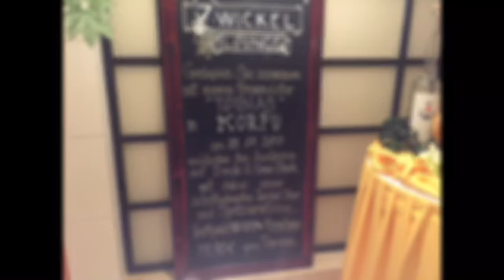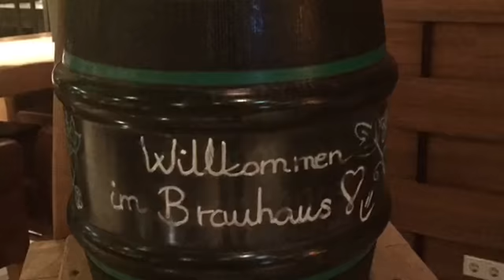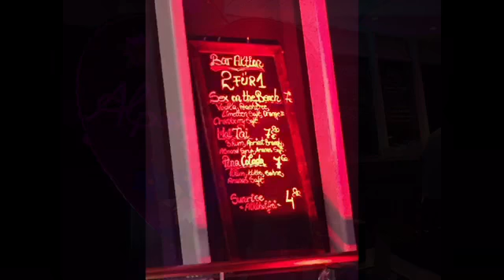Bari 16.-23.7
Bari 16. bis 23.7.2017